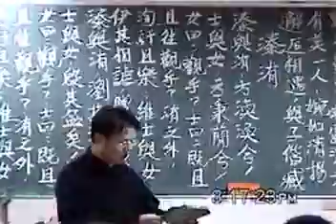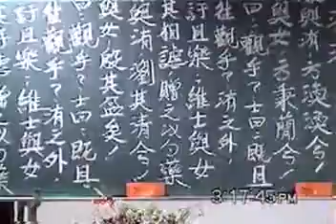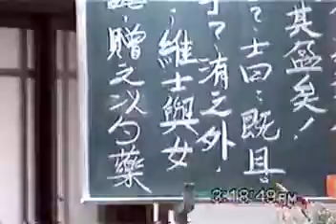AVSEQ04詩經吟唱2003兒童讀經師資培訓教育班(臺南官田神源山莊義和聖堂).wmv